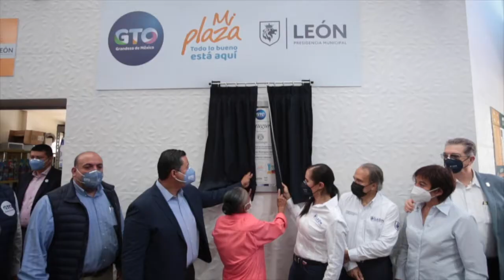Diego Sinhue. Las y los comerciantes guanajuatenses son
A las y los comerciantes los vamos a seguir apoyando y vamos a seguir defendiendo el comercio, ya que de él dependen miles de familias guanajuatenses.
Cuentan con Gobierno del Estado de Guanajuato, no les vamos a fallar.
ContigoSí contamos con mejores mercados en Guanajuato.